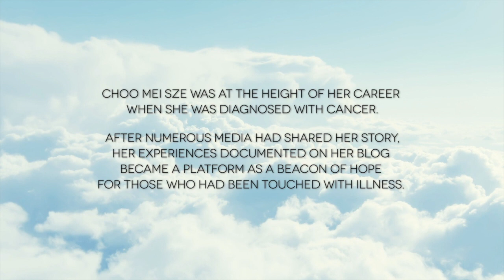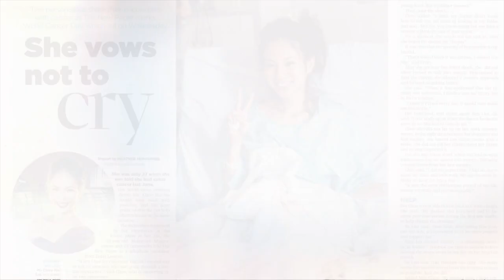A New Norm: Episode 1 Understanding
Suppagood Presents: A NEW NORM
This 5-part webseries chronicles the journey of Choo Mei Sze's story with Colon Cancer. Now in remission, she shares personal stories in hopes to encourage those who have been touched by illness to not feel alone, and to simply uplift people going through difficult times.

Episode 1: Understanding
Mei Sze talks about one of her darkest moments after being in between surgeries, while having a colostomy bag on, but  knew that being strong emotionally and physically was important for her road to recovery.

Join the ShareStrength movement on her social media or yours